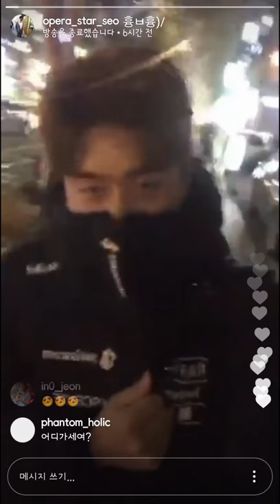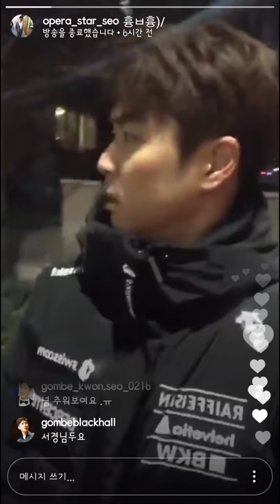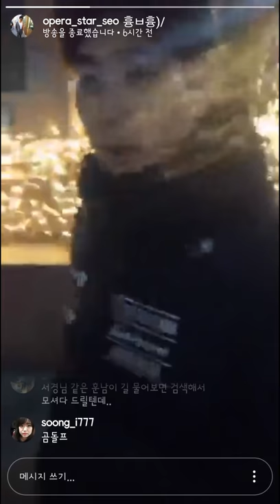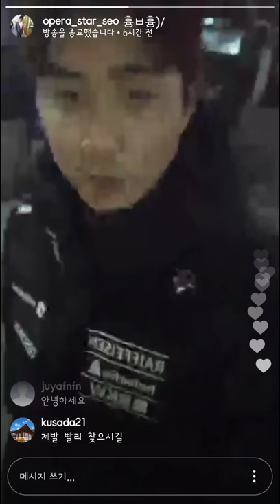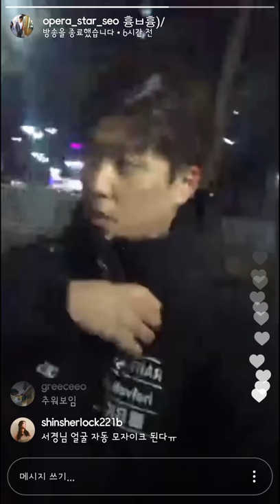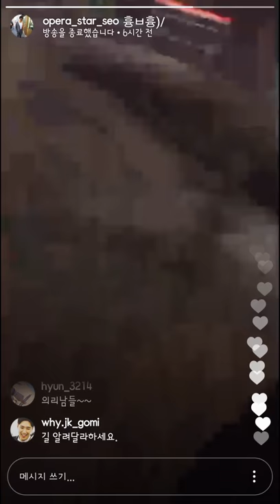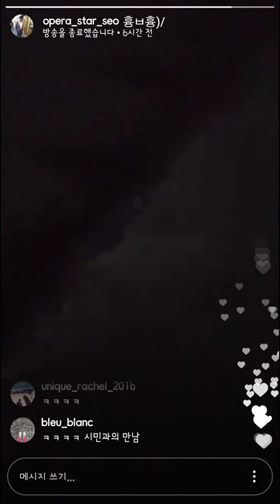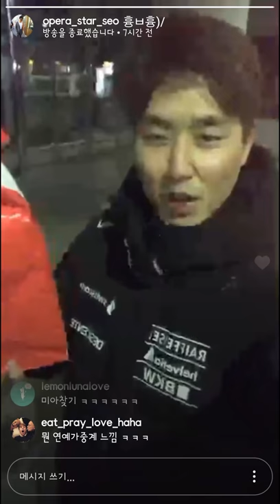20171208 권서경 흑쑈 후 미아방송 인스타Live 다시보기